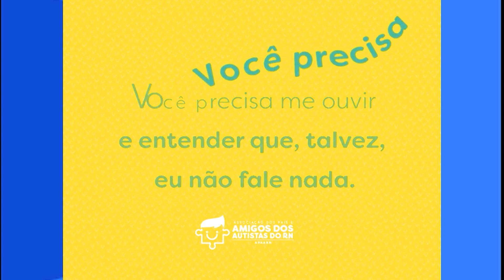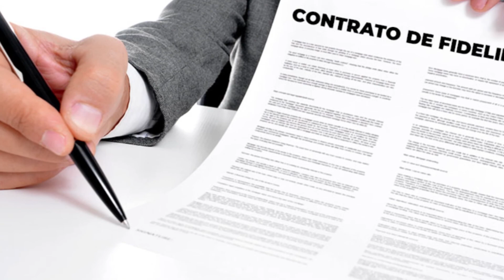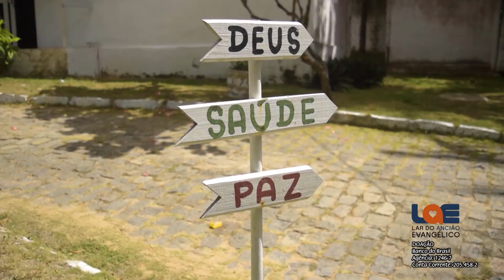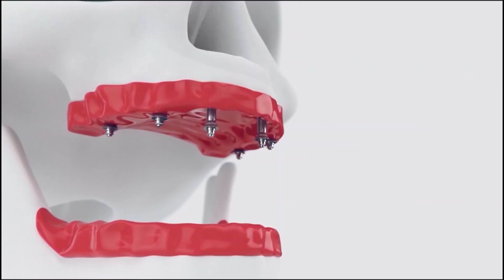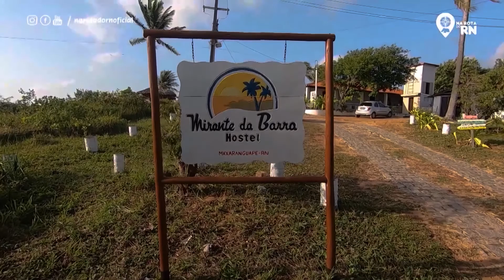Retrospectiva 2020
vamos rever os melhores momentos de nossa equipe nas cidades  de Guamaré, Santo Antônio do Salto da Onça, e Maxaranguape.